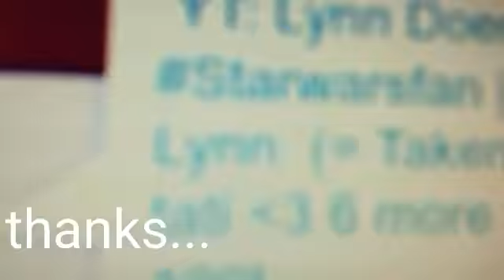Fight song- Anele 2005 (first video)